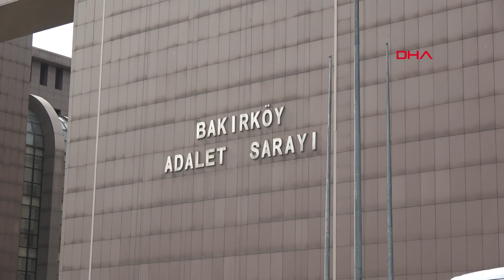Pınar Damar'ı öldüren sanık: Son kez görmek için Adli Tıp Kurumu'nda bekledim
Bağcılar'da kayıp olarak aranırken, cesedi bulunan Pınar Damar'ı öldürdüğünü itiraf eden Metin Aydin, "Bayıldı sandım, öldüğünü anladığımda dünyam başıma yıkıldı. Adli Tıp Kurumu'nun önünde onu son bir kez görmek için bekliyordum" dedi. Mahkeme Adli Tıp Kurumu'na Pınar Damar'ın cinsel saldırıya uğrayıp uğramadığı konusunda detaylı rapor hazırlanmasına karar vererek duruşmayı erteledi.

Bakırköy 23. Ağır Ceza Mahkemesindeki duruşmaya tutuklu sanık Metin Aydin bulunduğu cezaevinden getirilirken Pınar Damar'ın ailesi ve taraf avukatları duruşma salonunda hazır bulundu.

"PINARI KISKANIYORDUM SEVİYORDUM"

Pınar Damar'ın kuzeniyle 7 yıldır dini nikâhlı evli olduklarını belirterek savunmasına başlayan Metin Aydin, "Pınar'a rahmet ailesine başsağlığı diliyorum. Pınarla yaklaşık 5 yıldır bir birlikteliğimiz var. Eşim Nurgül, Pınarla ilişkimi bilmiyordu ama 2 defa mesajlarımızı yakalamıştı. Bizden şüpheleniyordu. Ben saçmalama biz kardeş gibiyiz deyip onu ikna edip, geçiştirmiştim. Pınar, Nurgül ile birlikte olmamı kıskanıyordu. Pınar'ın Ahmet diye birini arkadaş olarak eklediğini fark ettim. Ahmet denen kişinin hesabına girdim, Pınarla benim sürekli gittiğim kafeden paylaşım yapmıştı. İçime kuşku düştü, bende gidip mekâna baktım. Pınarı kıskanıyordum. Seviyordum. Kuşkularımda haklı çıktım samimi bir şekilde Ahmet ile birlikte alkol alıyorlardı" dedi.

Savunmasının devamında Aydin, "Ahmet Pınar'ı bıraktıktan sonra benim aracıma bindi.  Arabada 1 saat kadar dolaştık. Bana tuvaletinin geldiğini söyledi. Aracı müsait bir yere çektim. Geldiğinde bana 'Sen kim oluyorsun bana hesap soruyorsun, sen git önce evdekini gönder' dedi, küfürler etti. Ben de sinirlerime hâkim olamadım bir tokat attım. Daha fazla agresifleşti, küfürlerini daha da arttırdı. Bir an ben de boğazını sıktım, sus yeter artık dedim. O an baygınlık geçirdi, ben alkollün etkisiyle bayıldığını sandım. 5 yâda 10 dakika üstünden geçti, dürttüm. Uyanmayınca aracı sağa çektim, kontrol ettim. Öldüğünü o an anladım. İlk önce tek elimle sonra iki elimle boğazını sıktım. Alkolün etkisiyle mi bu kadar kısa sürede boğuldu ben de anlamadım. Dünyam başıma yıkıldı, çok sevdiğim insanı kaybettim, istemeden oldu. Araçla bilinçsiz bir şekilde bir oraya bir buraya gittim. Hiç bir yere sığamıyordum. Sürekli eşim arıyordu nerde kaldın diye. Ben de Pınar'ı yol kenarında çalılık bir yere bırakıp gittim. Kendimde değildim. Bunlar yaşanırken hiç bir cinsel ilişkimiz olmadı. Ben Pınar'ın öldüğünü kabullenemediğim için olay sonrası Adli Tıp Kurumu'nun önünde onu son bir kez görmek için bekliyordum. Onu görmek için can atıyordum" dedi.

Hakimin Pınar'ın üstünde senin sperm izlerin bulunmuş, genital bölgesinde yaralar ve yırtık var, iç çamaşırı üstüne yok. Bunlar nasıl oldu sorusuna Aydin, "Bizim birlikteliğimiz olmadı. Bilmiyorum, bu suçlamayı kabul etmiyorum" ifadelerini kullandı.

"KAYIP BAŞVURUSU YAPACAĞIM ZAMAN ISRARLA BENİMLE GELMEK İSTEDİ"

Pınar Damar'ın birlikte yaşadığı kardeşi Kezban Damar, "Pınar ile Metin arasında bir ilişki yoktu. Karısıyla bize sürekli gelirlerdi, biz de giderdik. Aramızda ailecek bir samimiyet vardı. Benimle olduğu gibi Pınar ve Metin'in arasında abi kardeş ilişkisi vardı. Bu adam bize abi gibi yaklaşıyordu. Ne olduysa o gün oldu. Ben Pınar'a ulaşamayınca sanığı aradım. Bana 'Gelmedi mi? Nasıl gelmedi? Sen yalnız kalma senin yanına gelelim' şeklinde konuştu. Kayıp başvurusu yapacağım zaman ısrarla yanımda gelmek istedi" dedi.

Metin Aydin'in dini nikâhlı eşi Pınar Damar'ın kuzeni Nurgül Damar ise "Ben Pınar ve Metin'den hiç bir zaman da şüphelenmedim. Ben Pınar'ı hiç bir zaman kıskanmadım. Eşimin telefonunda beni aldattığın dair mesaj görmedim. Eşimin Kezban'la Pınar'a yaklaşımı aynıydı" şeklinde ifade verdi.  Mahkeme Adli Tıp Kurumu'na maktulün cinsel saldırıya uğrayıp uğramadığı konusunda detaylı rapor hazırlanması için müzekkere yazılmasına karar vererek eksikliklerin giderilmesi adına duruşmayı erteledi.

"PINAR'A İFTİRA ATIYOR"

Duruşma sonrası gazetecilere açıklamalarda bulunan Pınar Damar'ın ailesinin avukatı Esin Yeşilırmak, "Savcı sanığın tasarlayarak öldürme suçundan ek savunmasının alınmasını istedi.

İDDİANAMEDEN

Bakırköy Cumhuriyet Başsavcılığı tarafından hazırlanan iddianamede, sanık Metin A.'nın, Pınar Damar'ı öldürmeden önce, cinsel saldırıda bulunduğu tespit edildi. Metin A. hakkında 'Kadına karşı kasten öldürme', 'Cebir Kullanarak Kişiyi Hürriyetinden Yoksun Kılma' ve 'Nitelikli Cinsel Saldırı' suçlarından iki kez ağırlaştırılmış müebbet ve 5 yıl hapis cezası ile cezalandırılması istendi.